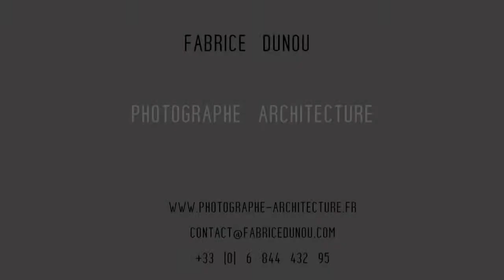Photographe architecture - Fabrice Dunou - France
Photographe d'architecture, Fabrice Dunou vous présente des images issues de commandes client et de travail personnel.
Il intervient dans différents domaines: architecture intérieure et extérieure, décoration intérieure, urbanisme, communication d'entreprise, demeures de luxe, hôtellerie... Il réalise pour vous des images valorisant vos produits, vos réalisations et vos bâtiments pour vous permettre de communiquer efficacement.
Ses compétences studio et, en particulier le culinaire, lui permettent de proposer un service complet, notamment pour l'hôtellerie et les restaurants (site studio).